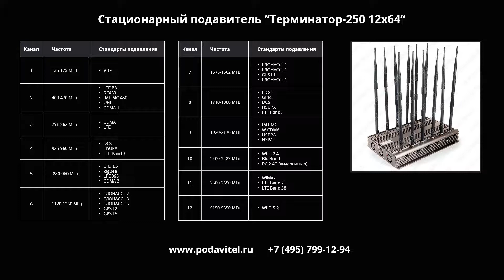Работа стационарного подавителя "Терминатор-250 12х64"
Стационарный сверхмощный мультичастотный подавитель «Терминатор 250-12х64» – это устройство, блокирующее передачу данных в 12 диапазонах частот беспроводной связи. Блокируется как голосовая сотовая связь GSM 19001800, мобильный интернет 3G, 4GLTE, так и системы геопозиционирования GPS и Глонасс, беспроводные сети Wi-Fi и Bluetooth, а также рации и другие устройства на частотах UHF и VHF.